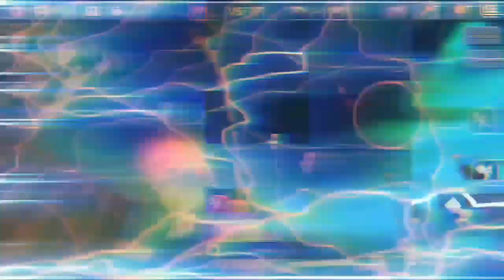จะเป็นยังไง!? ถ้า!? GM ใช้ธนู OP ทั้งเกม!! โครตตึง!!🔥😱 - BlockMan Go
I AM STORM THAT IS APPROACHING🔥😂

G-Star code: —
This is my creator code, Help me with using this code when you buy Gcubes!!

BlockmanGo Download link!! (IOS)